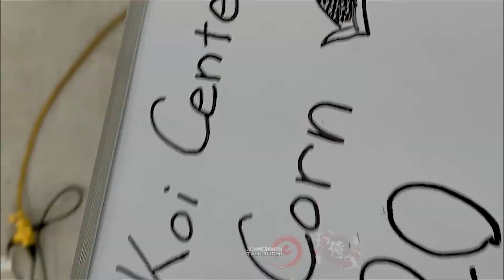TANIGUCHI GOLDEN CORN 19 CM [2107 20]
SAMURAI KOI CENTRE X TANIGUCHI KOI FARM!
AZUKARI AT TANIGUCHI KOI FARM UNTIL NOVEMBER 2021